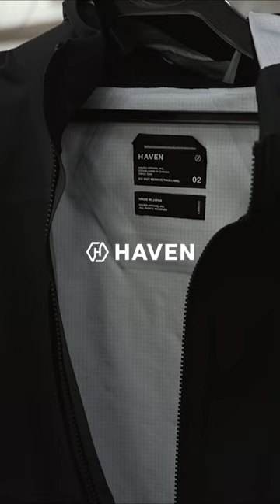Process: Fall/Winter 2022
After exploring several factories around the globe, we discovered a factory in the south of Japan with the capabilities to build our waterproof products and that also met our high standards in quality and finishing. The factory handles all aspects of construction, utilizing specialized GORE-TEX specific machinery to cut, laminate, sew, and seam seal the garments.